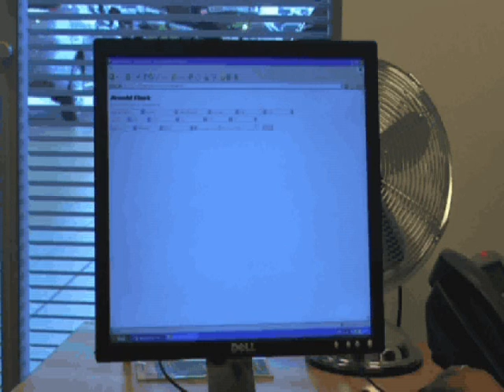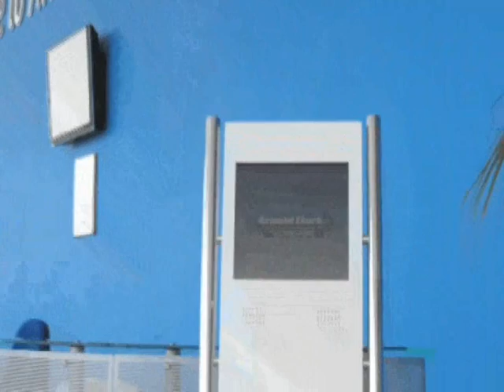The Network as the Platform Driving Change in the Automoble Sales and Service Experience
Arnold Clark Automobiles, Europes largest independent auto dealer, is using a Cisco network as the platform and an AeroScout Vehicle Tracking solution to transform automobile sales and service at its Stafford, U.K., dealership.

The network as the platform with the Wi-Fi RFID tracking solution enable the U.K. auto dealer to improve staff productivity and collaboration, deliver a positive customer experience, and help reduce expenditures and inventory depreciation, loss and theft while freeing up resources for alternative investments.

Arnold Clark Automobiles operates 145 dealerships across the United Kingdom with 8,000 employees and sells more than 200,000 vehicles per year. The flagship dealership, located in Stafford, maintains an inventory of 1,000 cars for sale at any given time on a 12-acre lot and 74,000 square-foot showroom.

Go to the Cisco Mobility Blog to learn about trends in wireless and mobility. to learn about 802.11n wireless networking.